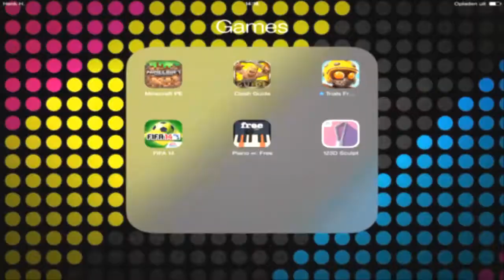Minecraft Gameplay - PE 0.9.0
SwatPiggy

Minecraft Gameplay

MCPE 0.9.0

Game: Minecraft Pocket Edition
Texture Pack: Deafault
Screen Recorder: Hypercam 2
Movie Editor: Camtasia Studio 8
Photo Editor: Photoshop cs6
Device: Laptop